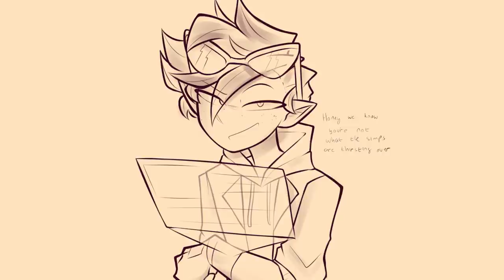Roger's Interlude | OC Animatic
I gave an introduction to a man who needs no introduction

I got lazy with this one, I just wanted to animate Marshall getting his head hacked off
Song: Anne Boleyn Introduction - SIX
Inspired by Mokii

Time Taken: 8 days (I had school ok shush)
82 frames

Tools:
Samson Meteor Mic
MacBook pro
Huion Kanvas Pro 13

Thx for reading my description, you're a damn trooper
k luv ya guys bai-